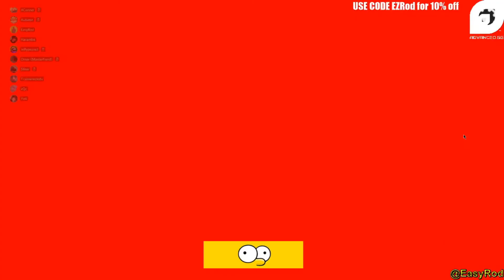🔥 Best Among Us Funny Moments |#18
Inspired by Daily Dose Of Among Us a video call :"999IQ AFK STRATEGY! Top 50 Best AMONG US Moments EVER! #14"

Inspired by Daily Dose Of Among Us a video call :*NEW* Top 50 Best AMONG US Moments EVER! #9 (AMONG US FUNNY MOMENTS)